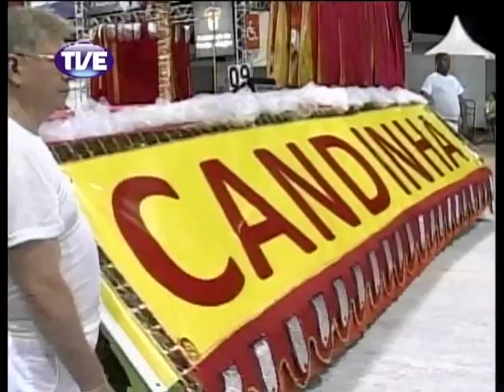Carnaval 2013 Filhos da Candinha